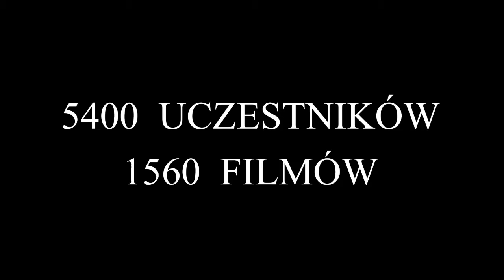POLONIA 24 relacja